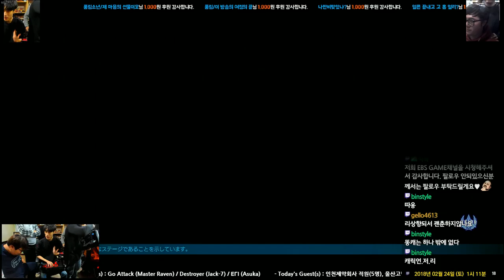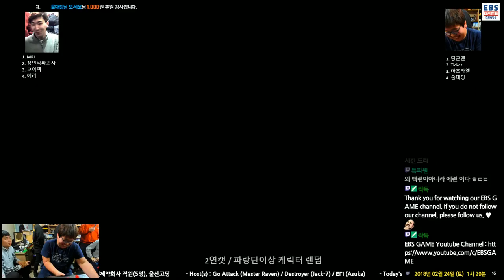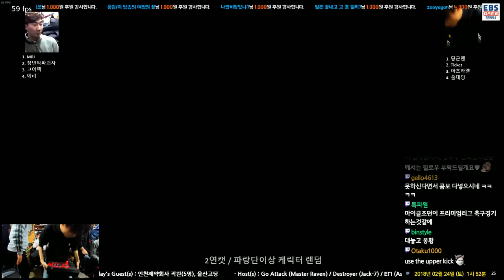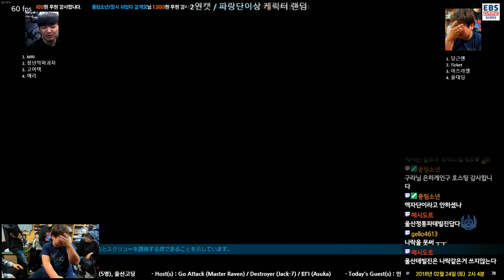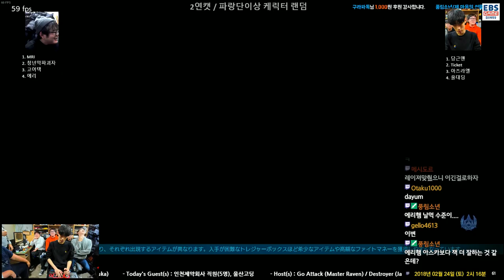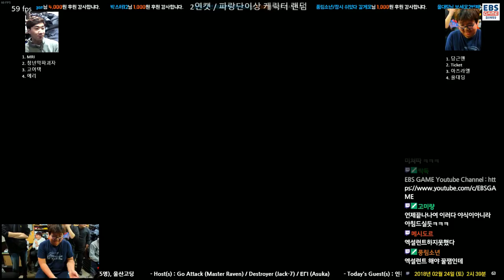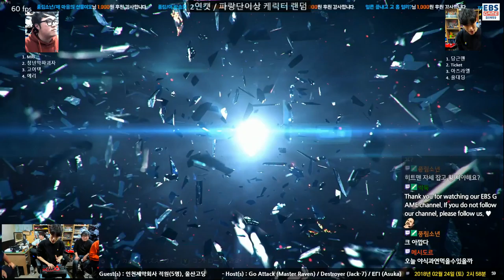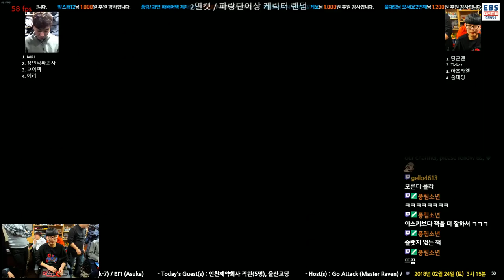[180224] Team Ulsan VS Team Incheon - Bet with Midnight Snack Battle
울산철찌 vs 인천철찌 4:4 야식내기 팀배틀